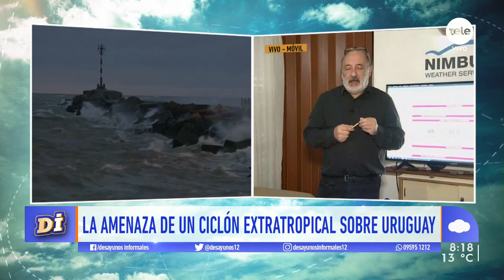Lo que podemos esperar del ciclón extratropical